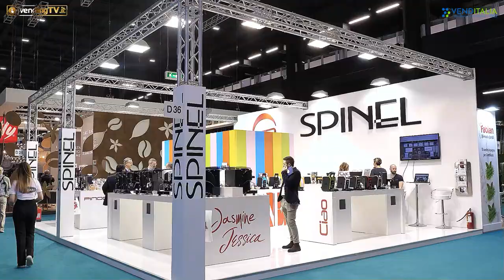VENDITALIA 2022 - Intervista con Cesare Spinelli, Direttore Generale di SPINEL srl